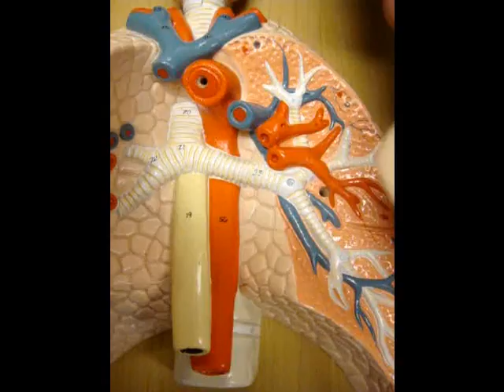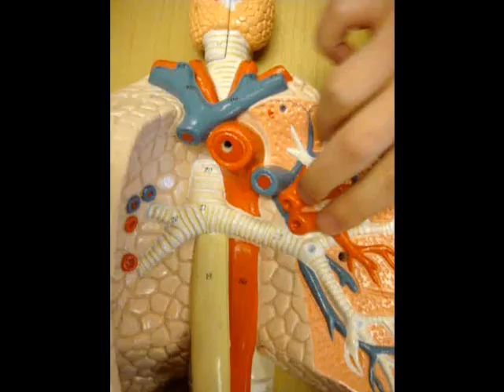UBC HKIN - Anatomy of Lungs and Airways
Study for UBC HKIN 191 Bellringer!
Student Celina Em Cee goes takes us through the anatomy of lungs and the blood vessels